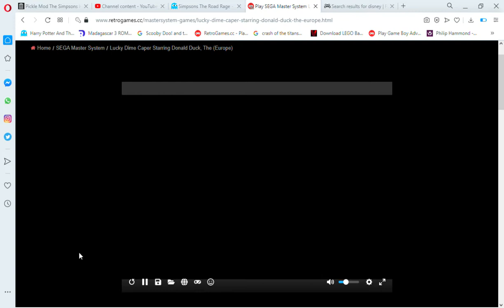Play SEGA Master System Lucky Dime Caper Starring Donald Duck, The Europe Online in your browser R